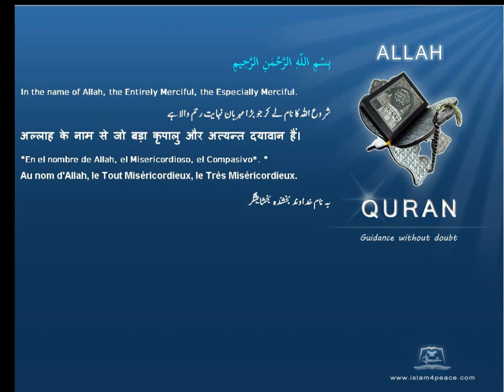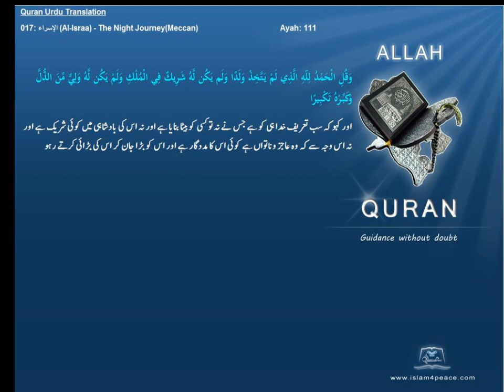Quran Urdu Only 017 الإسراء Al Israa The Night JourneyMeccanIslam4peace com